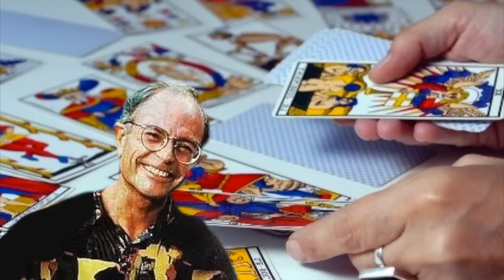Raúl Velasco fue Vetado de Televisa por Hereje I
El presentador Raúl Velasco estuvo al frente del programa Siempre en Domingo por casi tres décadas. Él fue congelado por Televisa por difundir ideas contrarias a la Iglesia Católica, situación en la que permaneció hasta el día de su deceso en 2006.